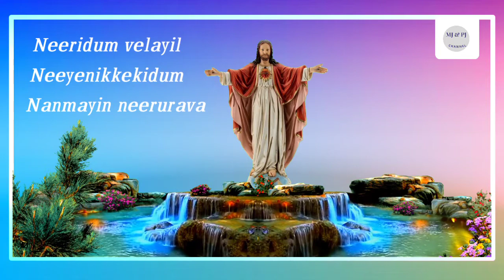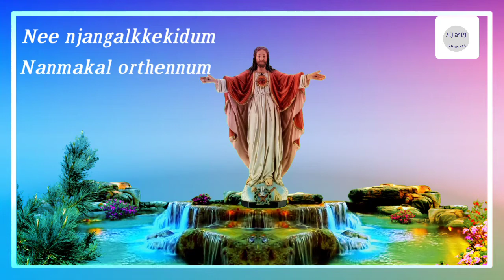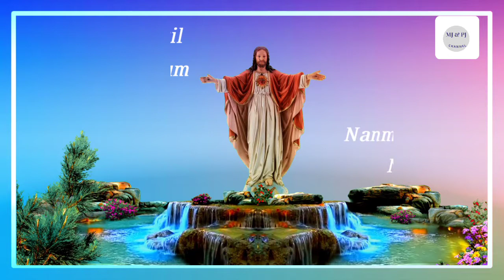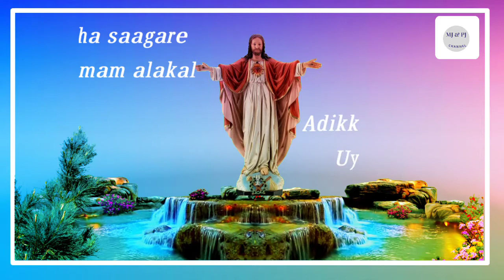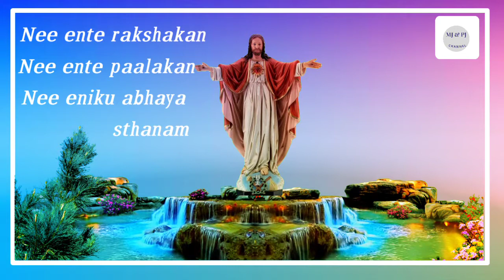Nee Ente Rakshakan Nee Ente Palakan With Lyrics l Malayalam Jesus Song l MJ & PJ Channel